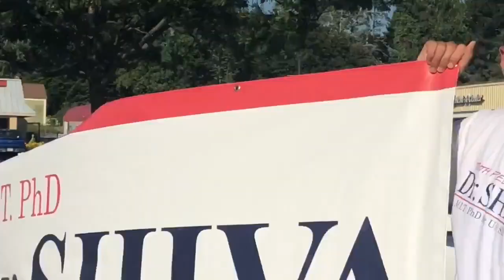Wherever we go - hard working people - who love America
Wherever we go - hard working people - who love America - come out with great LOVE and enthusiasm to be a part of history - for TruthFreedomHealth.

Be a part of this America journey - VOTE for Shiva4Senate on SEPTEMBER 1 in Republican Primary.